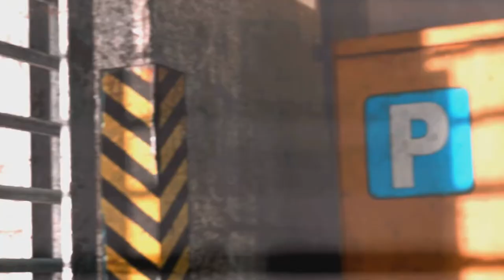Resident Evil 2 Remake mod Claire Bunny Girl Show /바이오하자드 2 리메이크 바니걸 쇼